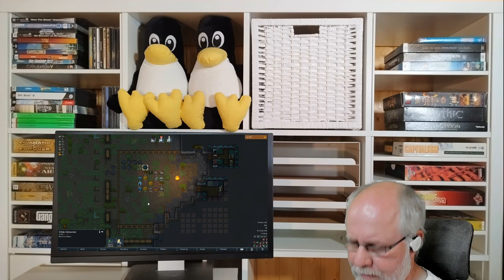Rimworld deutsch S1E005